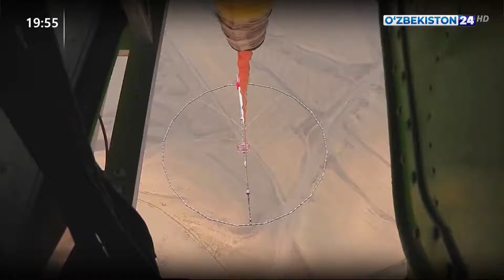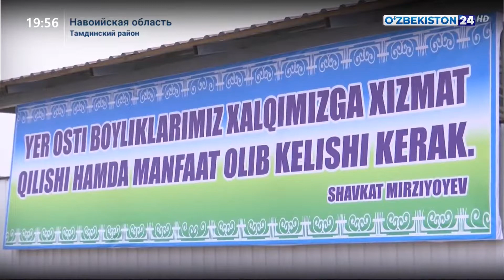В Навоийской области геологам построены и сданы в эксплуатацию хозяйственные дома